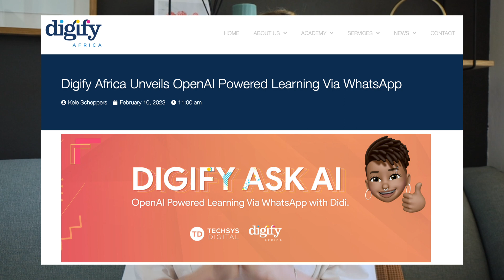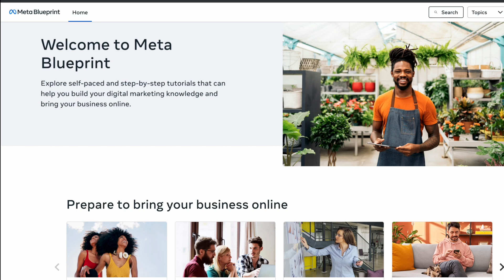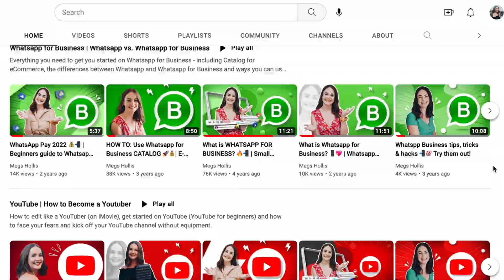Meet the first ChatGPT-powered educational Whatsapp Bot 📲 🤯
In this video, I discuss a brand new Whatsapp bot which is powered by ChatGPT. It is an awesome, educational bot which leverages AI in order to power conversations with students across Africa.

Have any video requests or suggestions? I’d love to hear them!

🎥 WHAT I FILM WITH:
1. Canon EOS RP
2. Canon 50mm Lens
3. RODE VideoMic
4. CapCut / Da Vinci Resolve